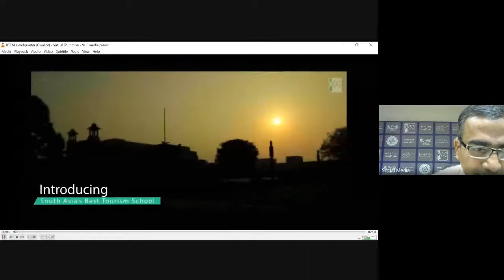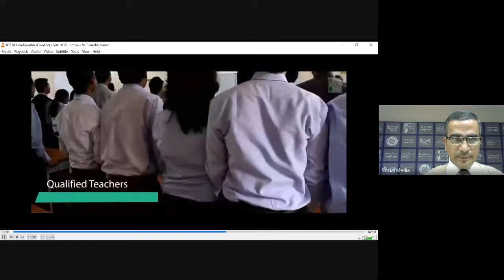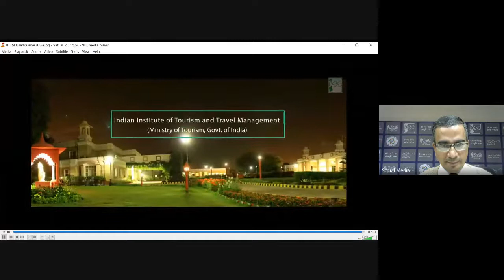INAUGURAL CEREMONY of "Research Concepts for Beginners" (RCB) - 2020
Inaugural_Ceremony of Research_Concepts_for_Beginners (RCB 2020) conducted on Monday, December 28, 2020, Prof. Yogesh K. Garg from Maulana Azad National Institute of Technology (MANIT), Bhopal (M.P.) who is also the hon'ble Board Of Governors Member of the IITTM, was Chief Guest of the inaugural ceremony.

IITTM is a premier center of excellence for education, training and research in the Tourism, Travel, and Cargo sector, which provides a basic framework for investment in Human Resource Development. Established as a registered society under the Ministry of Tourism, Govt. of India, presently the centers of IITTM are located at Gwalior (Head Quarter), Bhubaneswar, NOIDA, Goa and Nellore with Camps at Shillong and Bodhgaya.

IITTM offers MBA in Tourism and Travel Management (TTM) and BBA (Tourism & Travel) programs (in academic collaboration with Indira Gandhi National Tribal University, Amarkantak, M.P.) at Gwalior, NOIDA, Bhubaneswar, Nellore and Goa centers.

The video is uploaded by @IITTM Headquarter